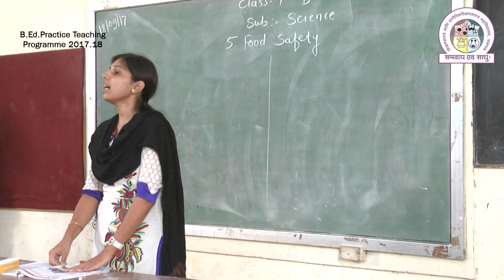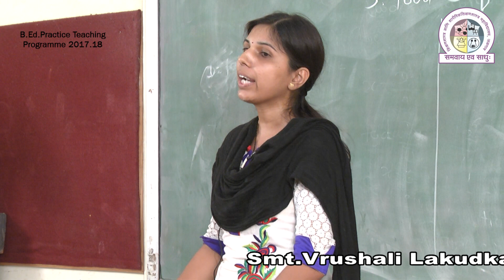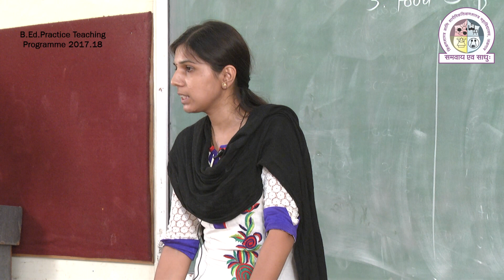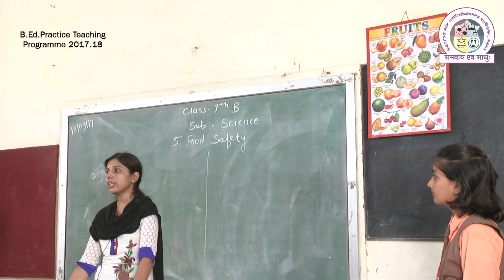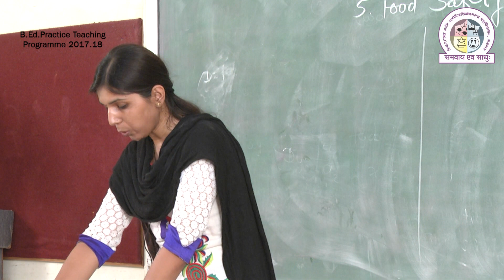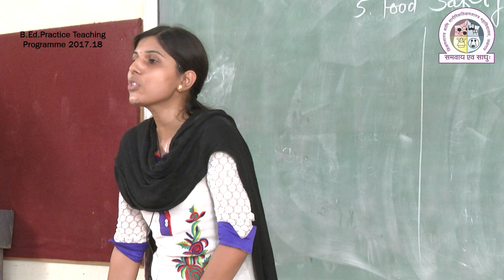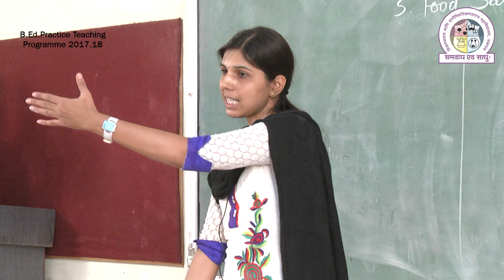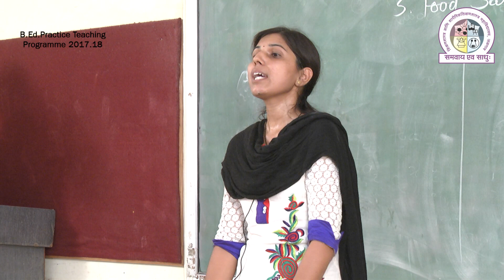School Practice Lesson 7th Science